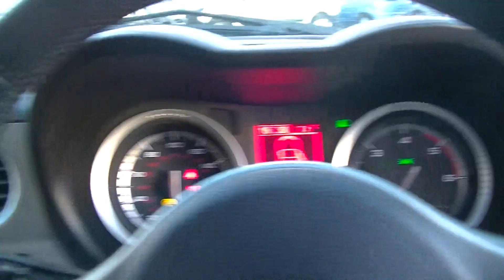NOTTINGHAM LOT 6 ALFA ROMEO 159V WR10AGX